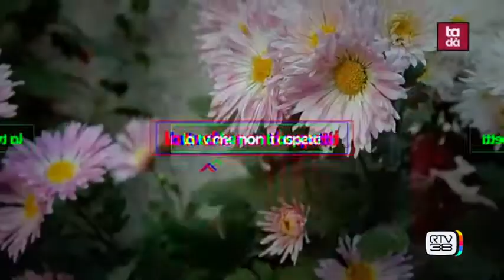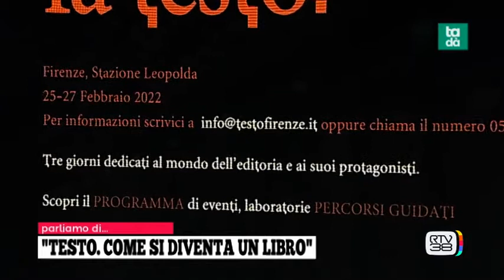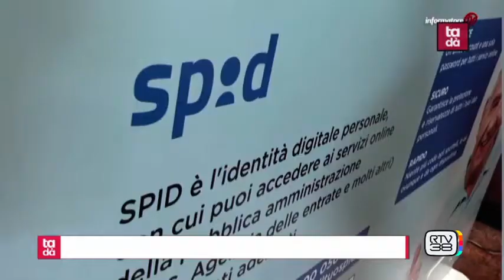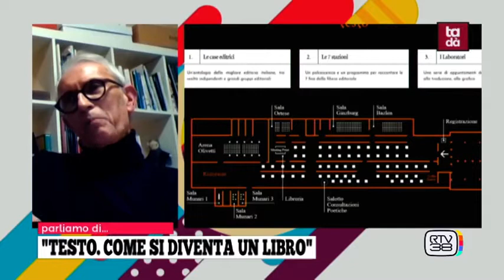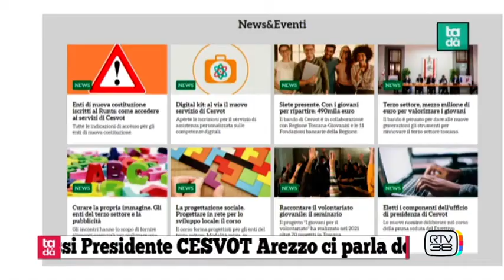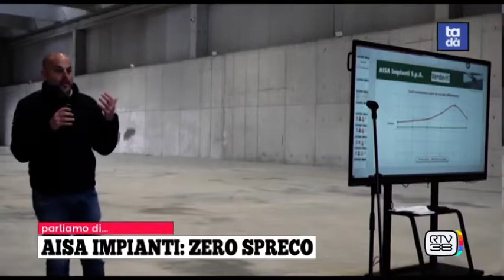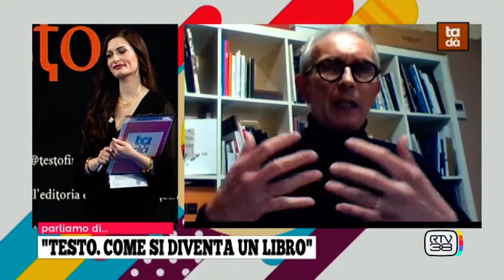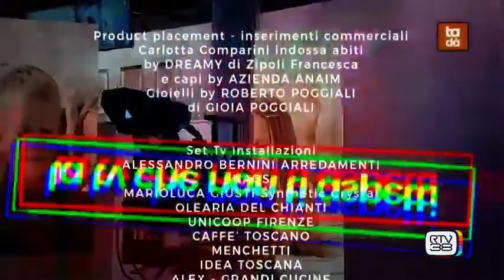Rtv38 - Tadà 17/02/2022 Lo stato del volontariato toscano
Partecipa alla trasmissione Leonardo Rossi, presidente della Delegazione Cesvot di Arezzo